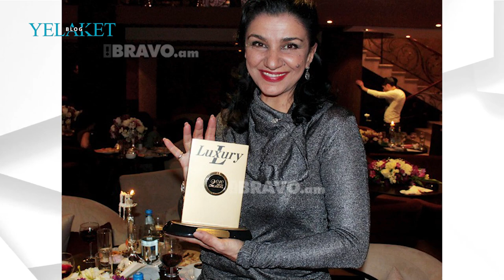Արսինե Նավասարդյանը՝ Ռիփփիի հորաքույրն է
Մանրամասն՝ տեսանյութում